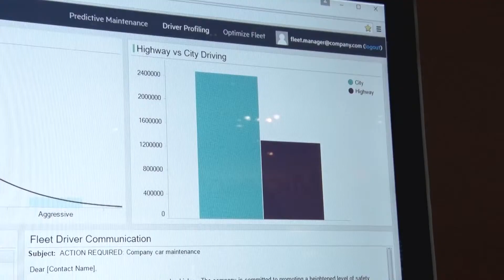Mike hops in a fine Jaguar at HPE | GetConnected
Mike gets in a Jaguar with Chris Miotke from HPE and discusses the car as an extension of the Internet.

Trusted by millions of people, GetConnected TV and Radio Show is one of North America's leading sources for  technology.